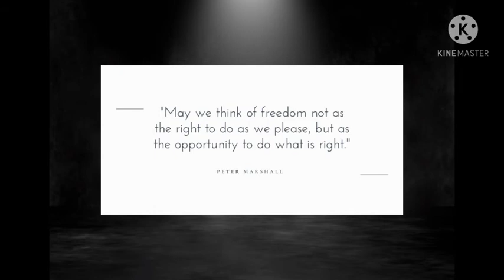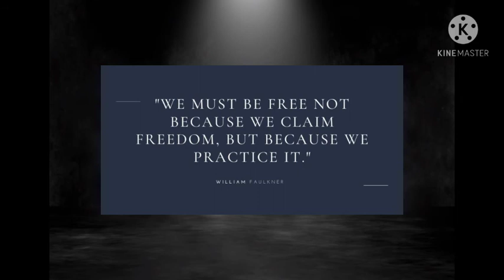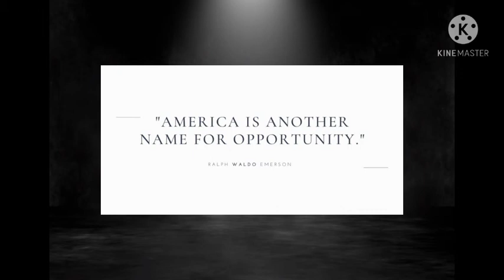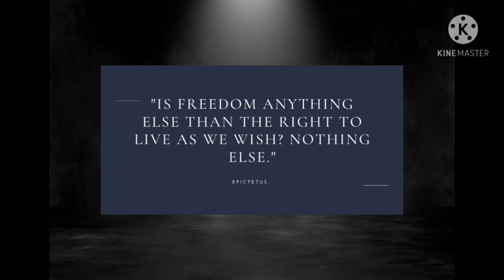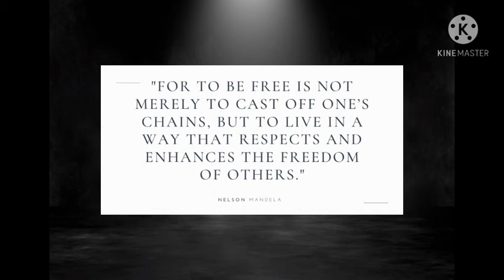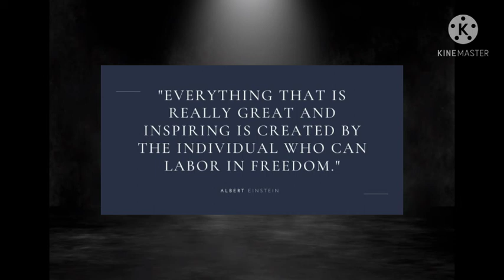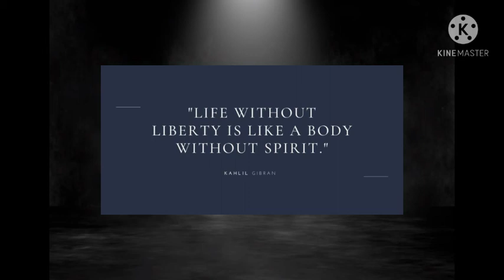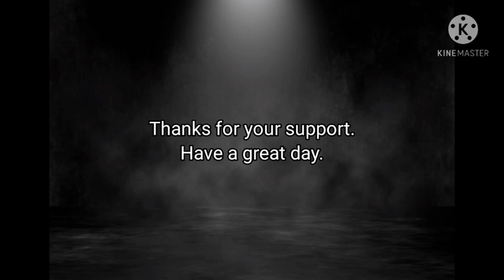Green New Deal - What It Really Is (Podcast)